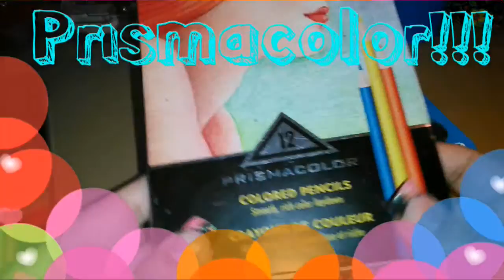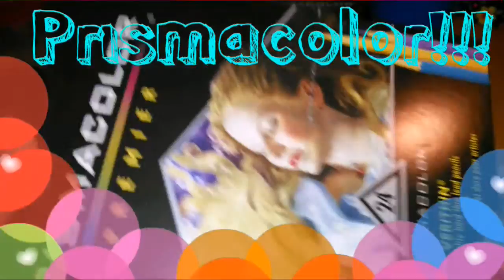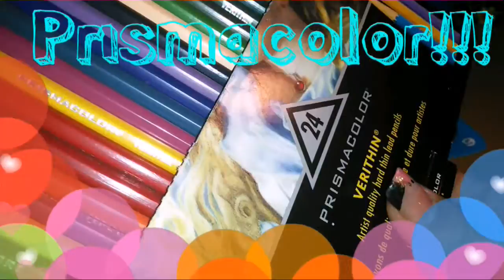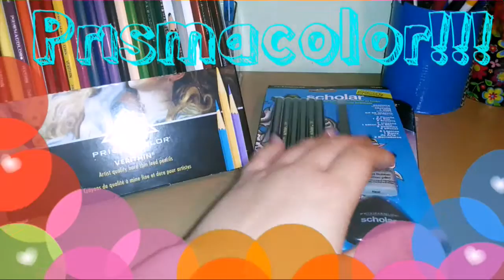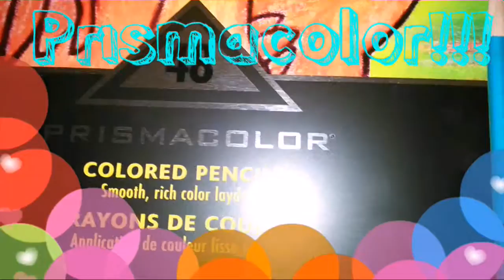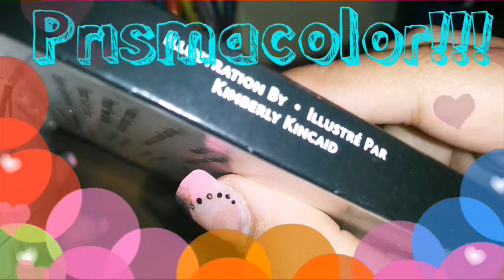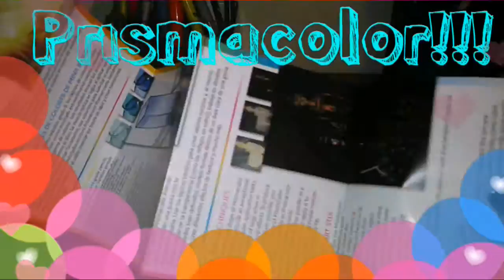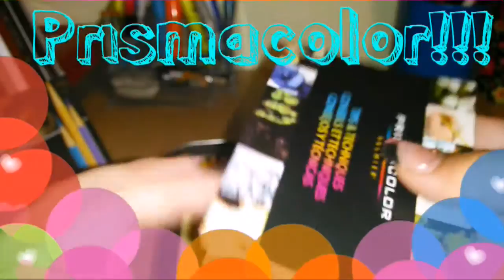Prismacolor!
I love Prismacolor and their products! They sell such great quality art supplies!